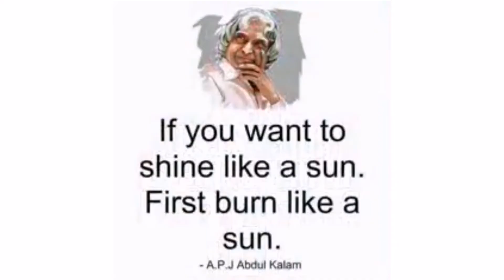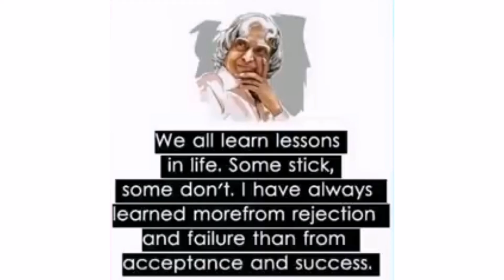APJ Abdul Kalam birthday special video | quots | BBK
APJ Abdulkalam jayanthi special video